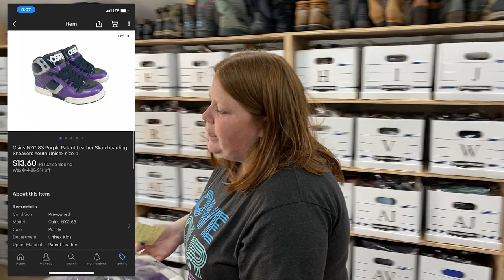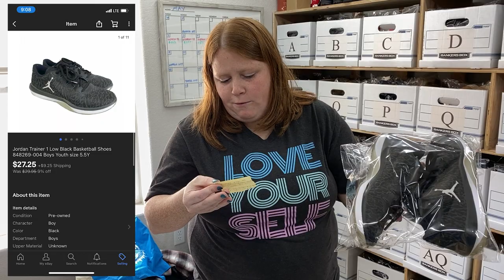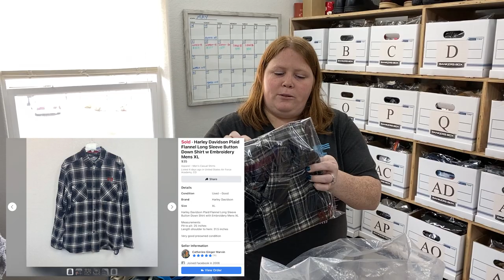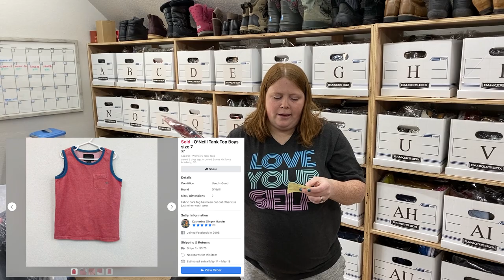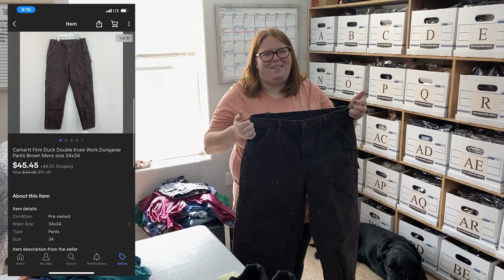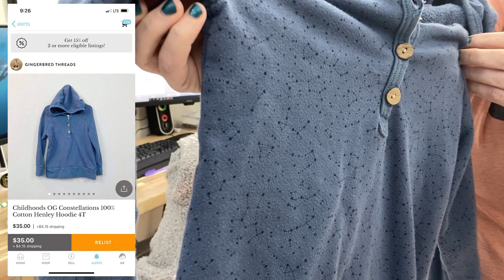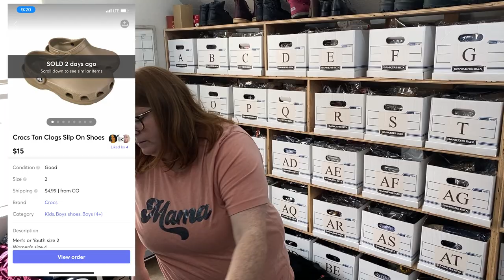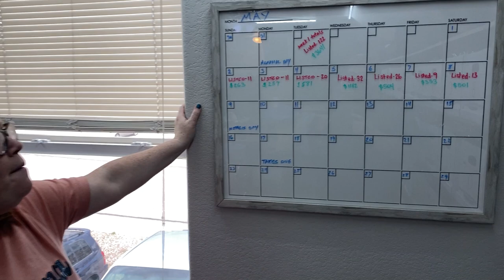Off to a great start in May! Hitting our weekly goals! What Sold